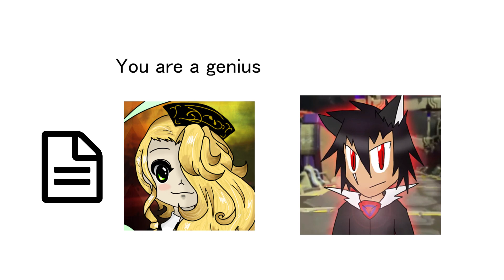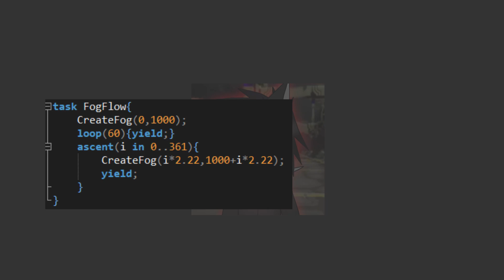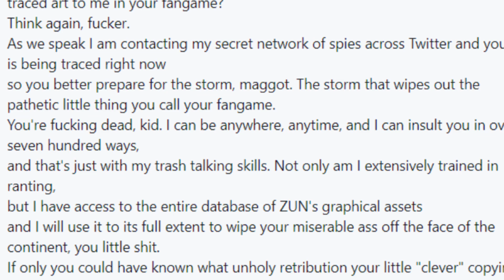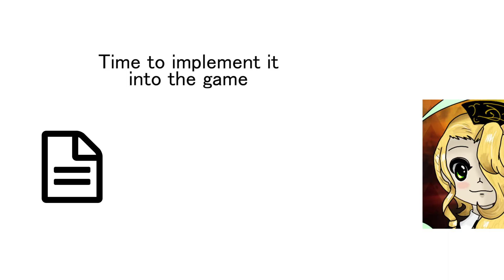UotAR Development in a Nutshell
I mean no offense to anyone mentioned in this meme. Please don't kill me, it's all in good fun. Probably based on real events.

Audio was put together by Akakyu.
I took the icons and images I used from various sources.